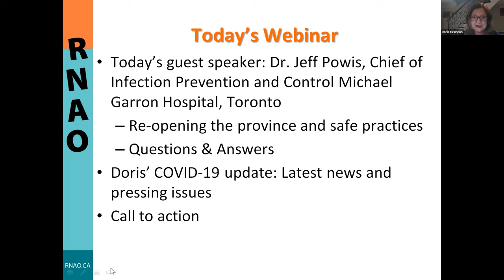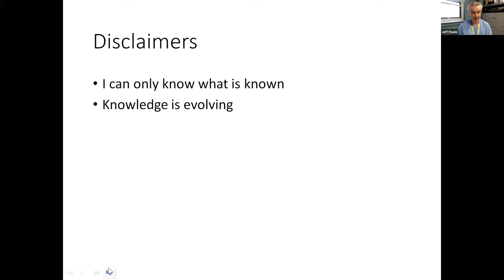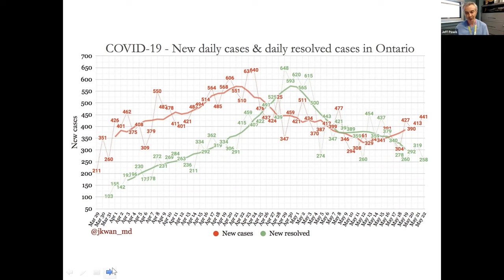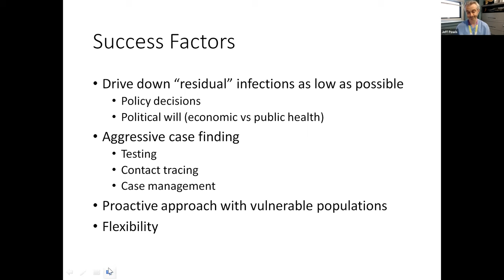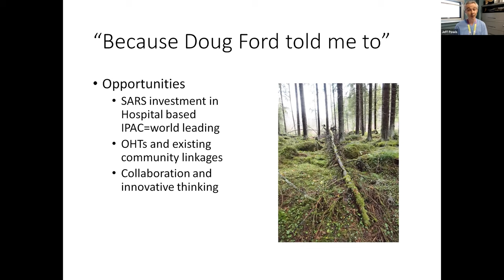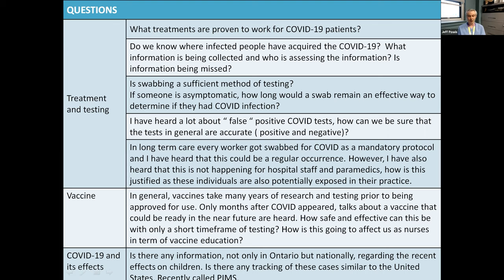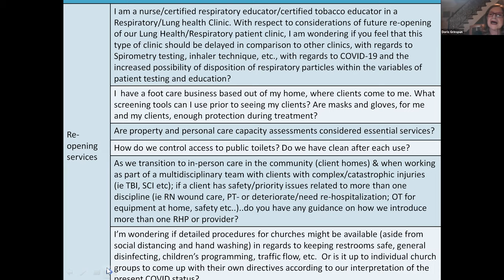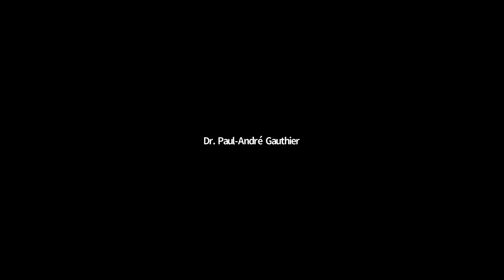COVID-19 Webinar: TogetherWeCanDoIt! (May 25, 2020)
Date: Monday, May 25
Title:  COVID- 19: Together We Can Do It!
Topic: Re-opening the province and safe practices
Guest speaker: Dr. Jeff Powis, Chief of Infection Prevention and Control at Michael Garron Hospital